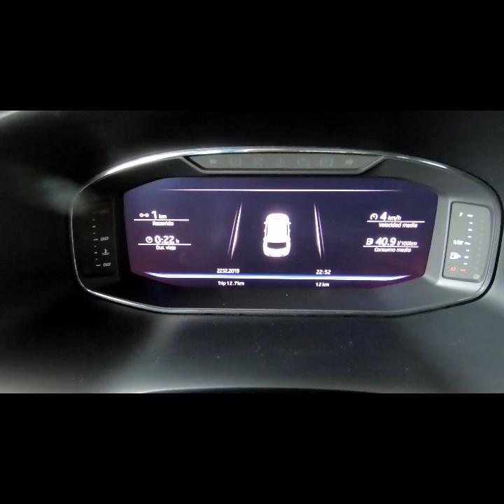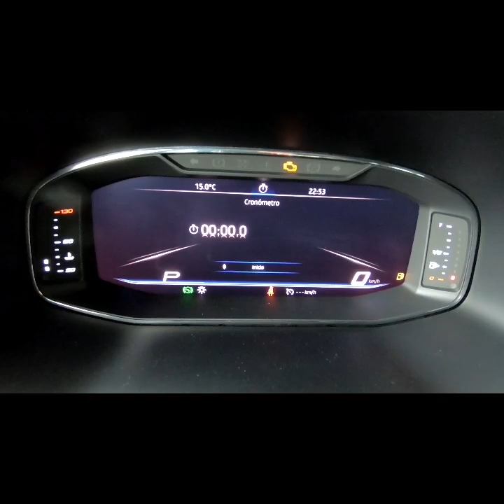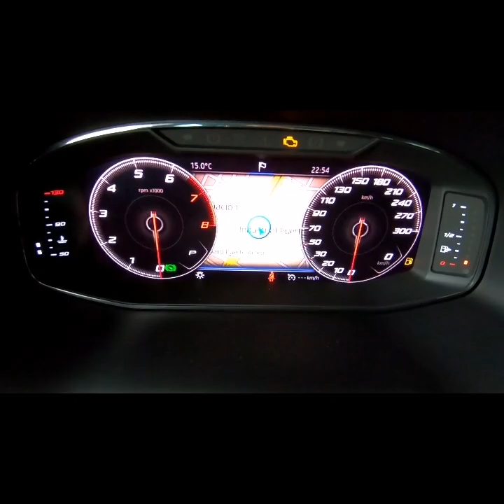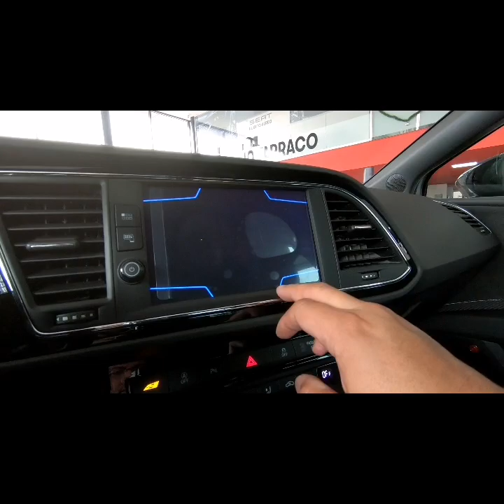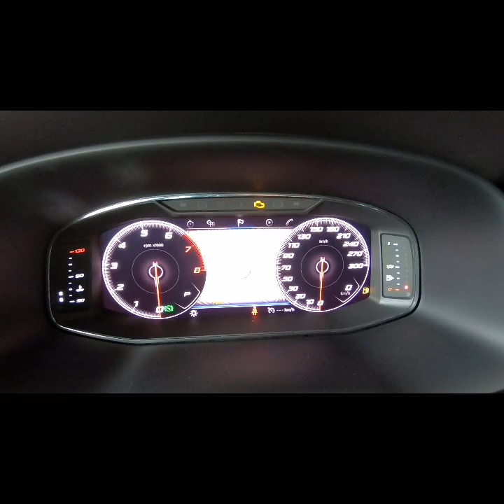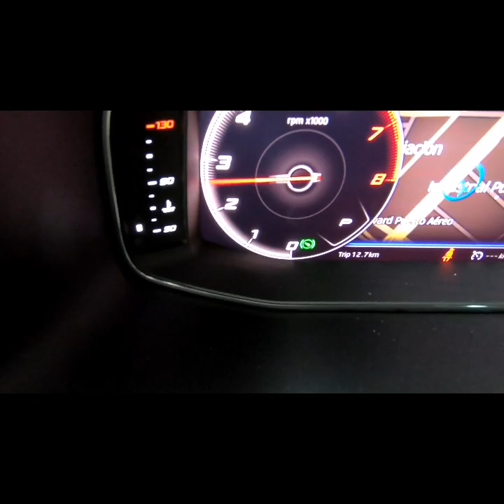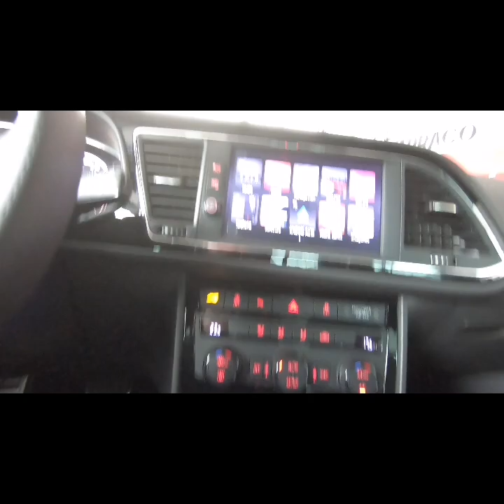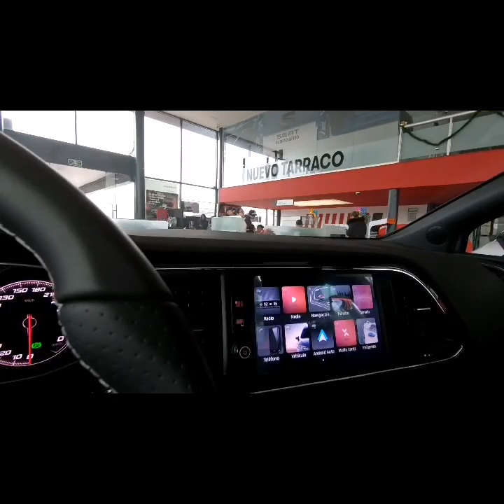CUPRA 2020 #290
Describiendo brevemente este súper León CUPRA  favorito de los hot hatch, los rines son de edición especial y tienen promoción limitada.